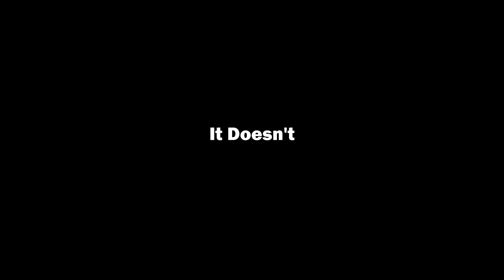Hooks, Rage and Golden Balls | Overwatch w/ UnprtrbdRoss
Are we the best tank duo in overwatch?.. Probably not but we give it a damn good try!